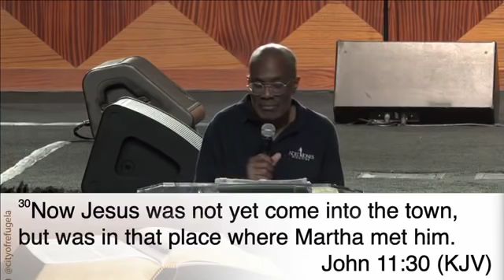Bishop Noel Jones - The Human Aspect of the Believer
Watch new episodes of City of Refuge LA with Bishop Noel Jones Sunday's at 2 PM ET / 11 PM PT on Eternal Life TV. For more info about City of Refuge LA